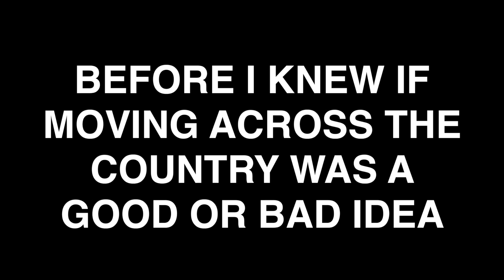30 Days of Creating - Video #6: The Leap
Some footage I recorded a week after moving to Arizona.